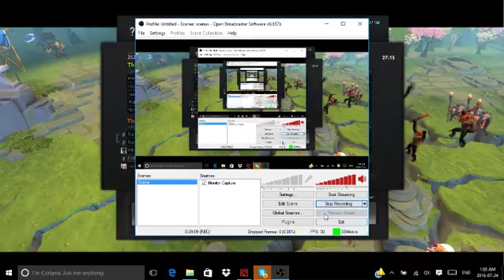DOTA 2 - Road to 10k MMR - Omniknight - EP02